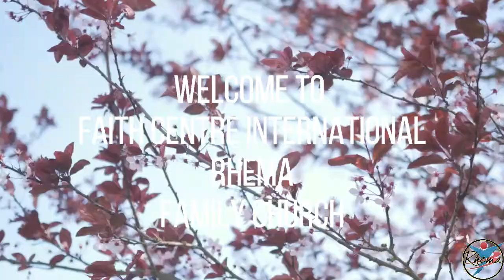Fight The Good Fight